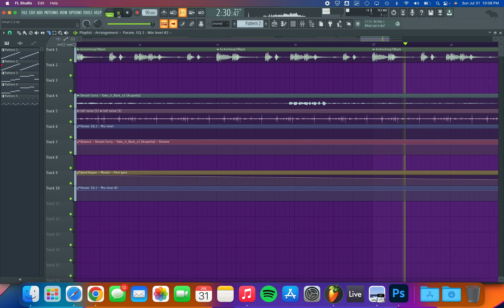take it back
so long time no see. i started writing descriptions for my songs so i could look back and remember the frame of mind i was in and my frame of mind has changed a lot these last few months. i've been homeless, without a cent to my name and i took that as an opportunity to look at myself and change for the better. i finally said fuck my parents and now i have all i wanted since i was a kid. to be free. im going into my senior year of high school in a week and a half and i just want y'all to know that im good. imma do this music shit as long as i can. i read every comment, i look at every follow. thanks for sticking around.

now for the song specific desc: i made this september of last year and its been sitting on my computer ever since just like the rest of my music. i made this in 5th period biology class, chopped up that mf sample and it was a wrap lol